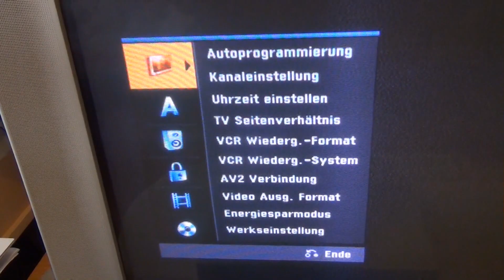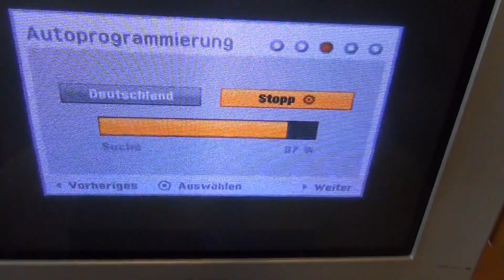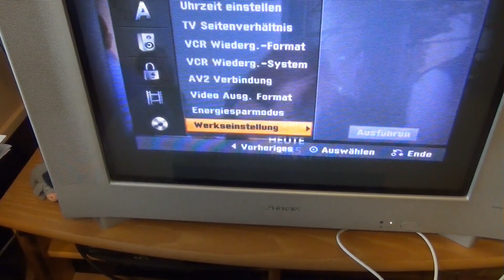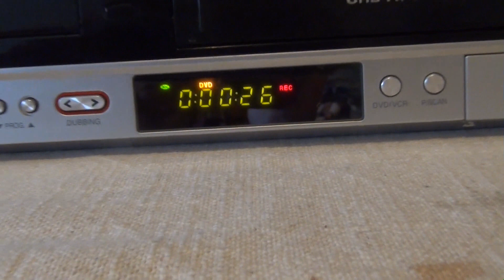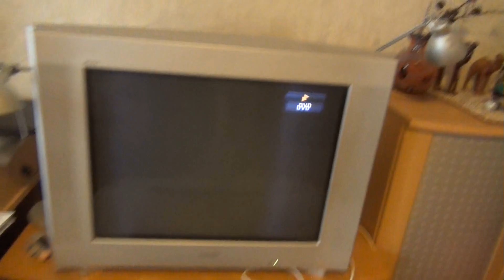Funktionsprüfung LG RC278 DVD-Recorder / VHS-Recorder Kombigerät,VCR/DVD combo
Aufnahme  ist  fehlerhaft
Recording is faulty
DVD RECORDER/
VIDEO CASSETTE
RECORDER